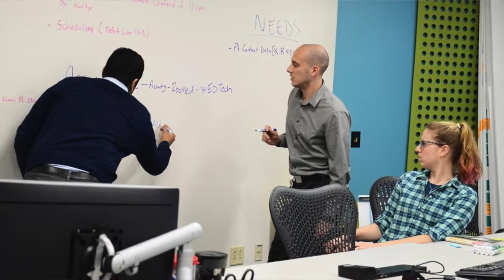Reinventing the Digital Customer Experience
Becker's Healthcare | Patient Experience and Marketing Virtual Forum

Interviews with:
Tanya Andreadis, Vice President, Patient Engagement/Chief Marketing Officer, Penn Medicine
Paul Matsen, Chief Marketing & Communications Officer, Cleveland Clinic
Susan Milford, Senior Vice President, Marketing, OSF HealthCare

Rhoda Weiss Consulting Group specializes in Branding, Marketing, Strategy, Public Relations and other services.

Rhoda is a national pioneer and innovator in strategy, marketing, branding, public relations, organizational name changes, crisis management and as a popular speaker and  advisor to boards and executives.